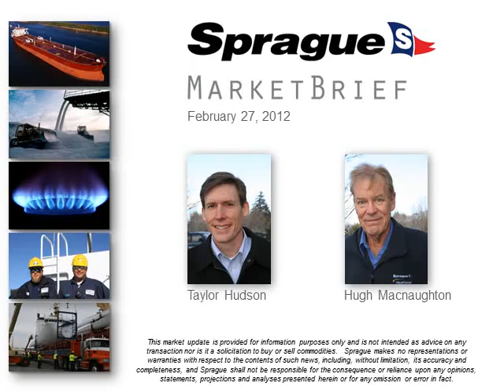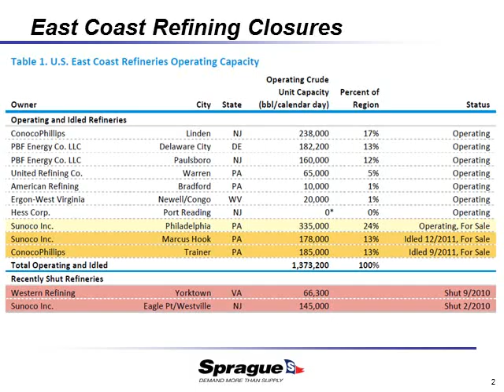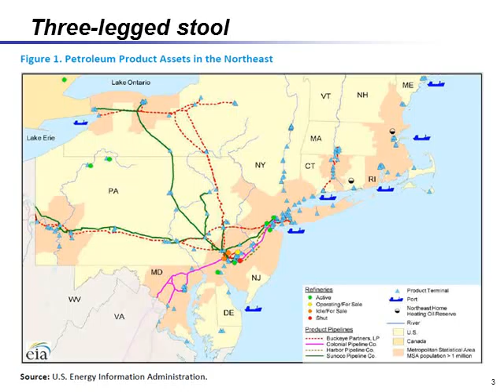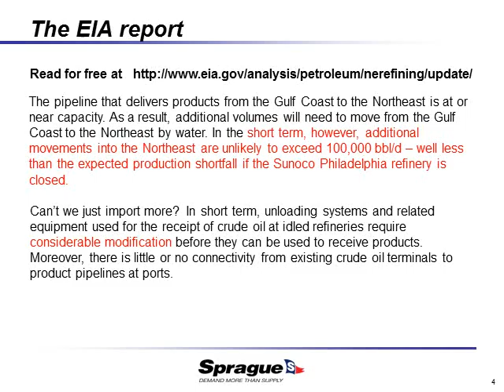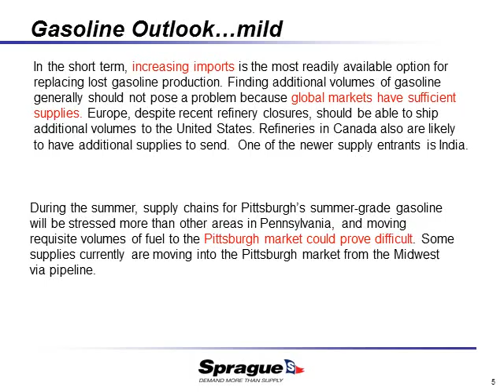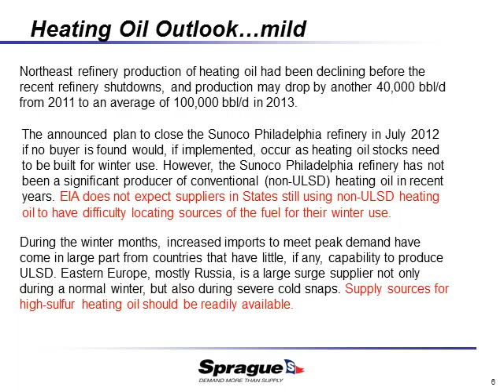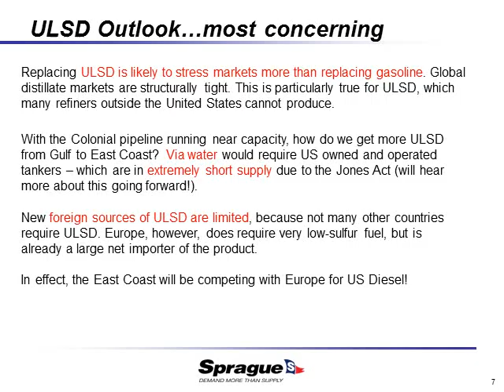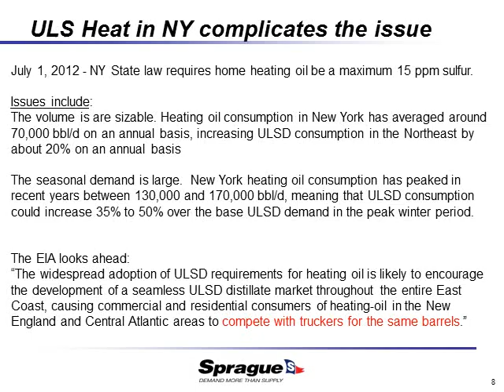East Coast Refinery Closures - What to expect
Hugh and Taylor review the evolving story of market impacts stemming from the proposed shutdown of Sunoco's Philadelphia refinery in the summer of 2012.